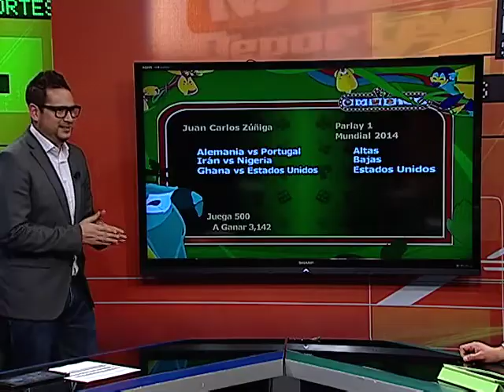el Parlay del GHA v